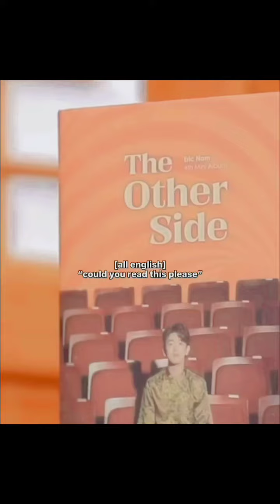Please save Eric from Jessi 😅😂😁😂😁😂😁